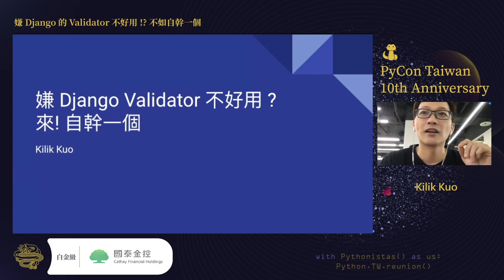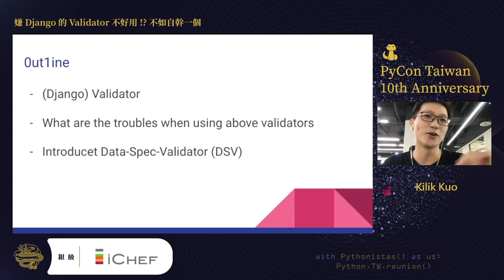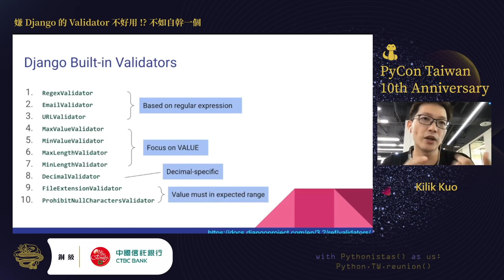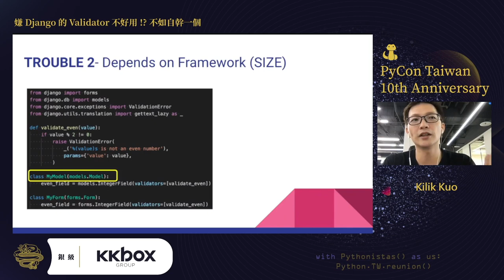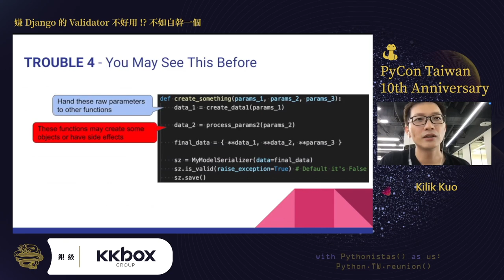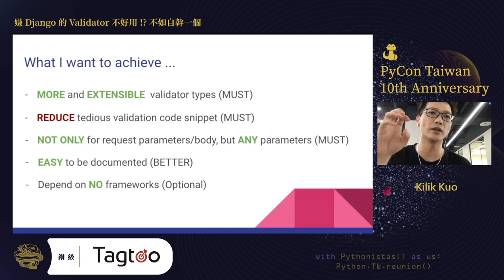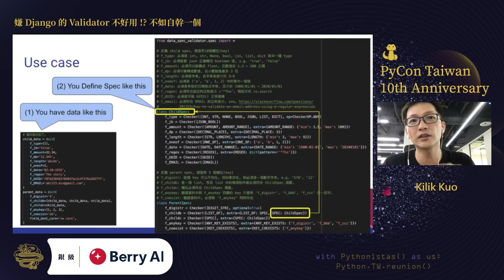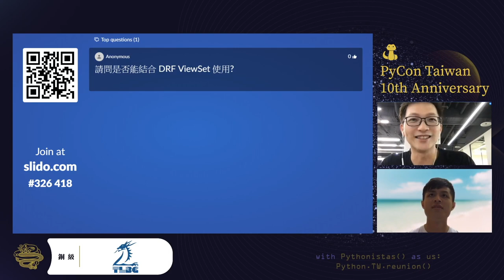嫌 Django 的 Validator 不好用 !? 不如自幹一個｜Kilik Kuo｜PyCon TW 2021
💡 摘要 Abstract 💡
Django Validator 可以是資料在進入 DB 前最終的守門員，但難道我們必須走到最後一步(準備寫入 DB)才能發現外部傳來的資料沒有符合規範嗎？ 若之前業務邏輯已觸碰髒資料而導致問題, 我們是否要在程式碼裡面加上許多錯誤處理? 這樣的問題在引入 DRF(Django Rest Framework)的 ModelSerializer 後會有解決辦法嗎？ 我希望透過介紹 Django Validator/Serializer 的設計目的與使用時機, 並引出在公司專案內使用上的不便之處. 如果上述各種方法都有痛點, 那不如就自做一套 HTTP request validation 的機制吧 ! 想要達成哪些目標 ? 1. 夠簡單用, 且依賴低 2. 不只在 Django Framework 內可用, 單純 Python 函式參數驗證也能使用 3. 便於日後製作 API spec document 4. 容易擴展新的驗證條件 5. 盡可能 functional programming (純粹爽) 向各位介紹 HARDCORE - "SPEC"

🚀 關於講者 About Speaker - Kilik Kuo 🚀
改變自己先，影響世界後。